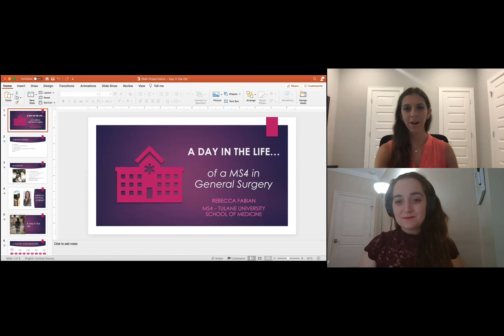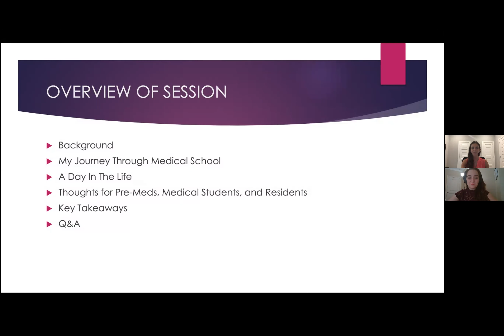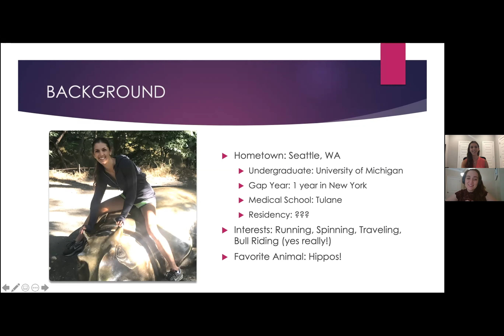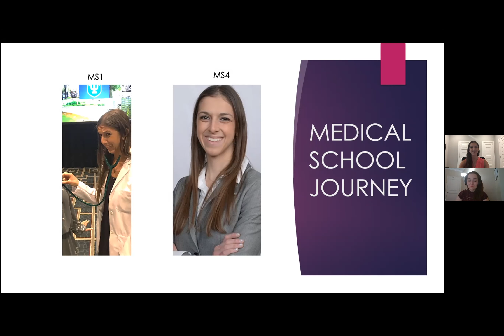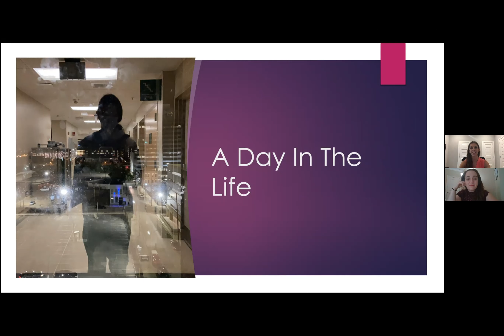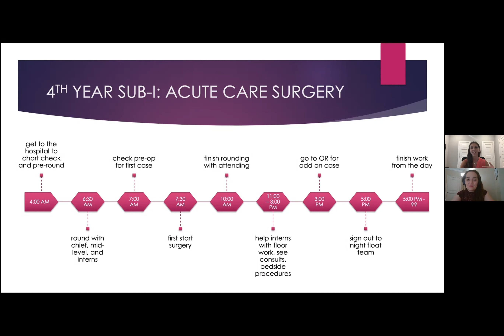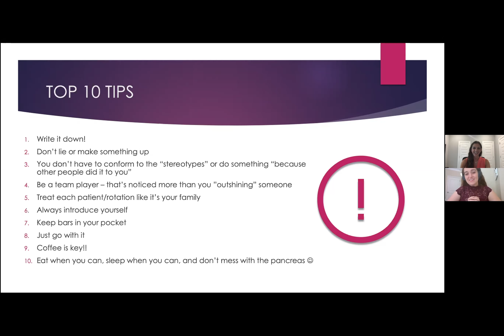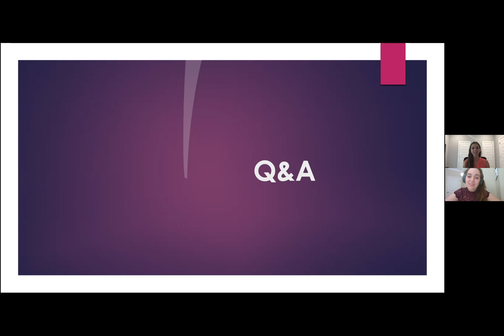A Day in the Life of a MS4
An open and conversational presentation about a current MS4's journey through medical school and her experiences in pursuing a General Surgery residency. This podcast will cover personal anecdotes, blunt observations about the medical field, and some key pieces of advice for pre-medical and current medical students. Students interested in all fields will benefit from this podcast.